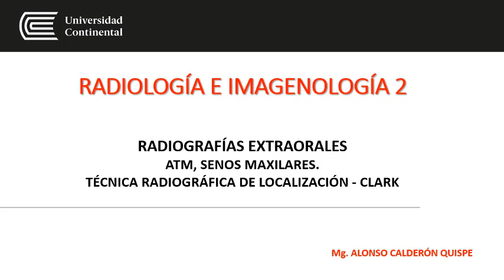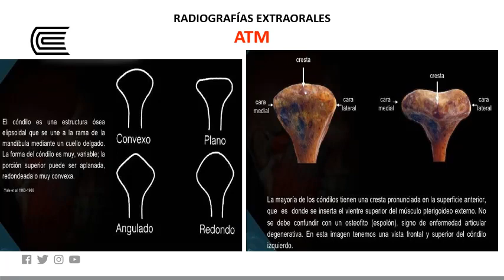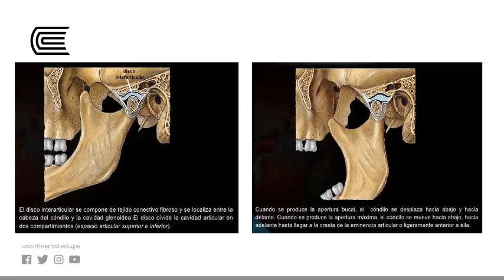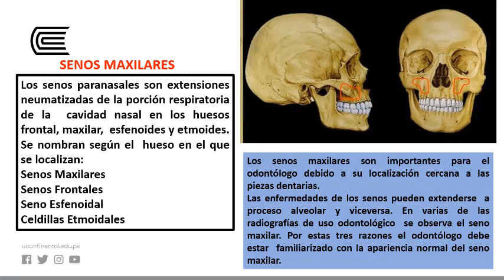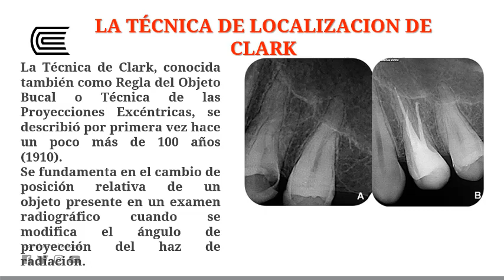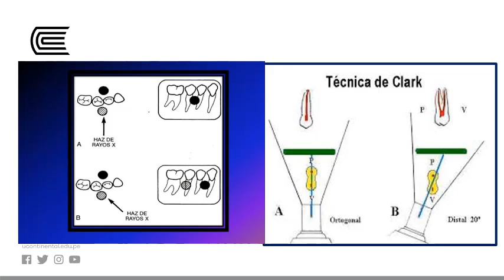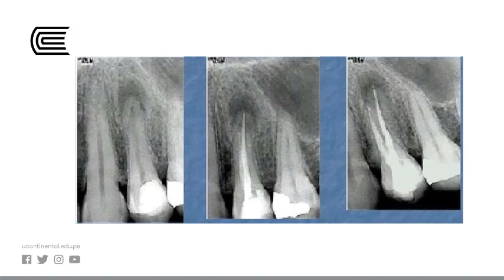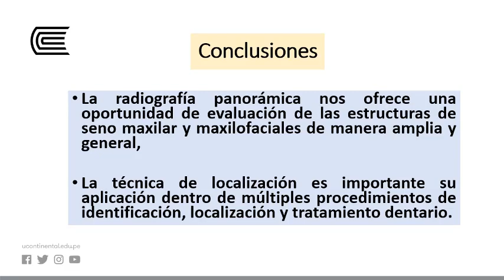Radiografías extraorales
Radiología e Imagenología 2